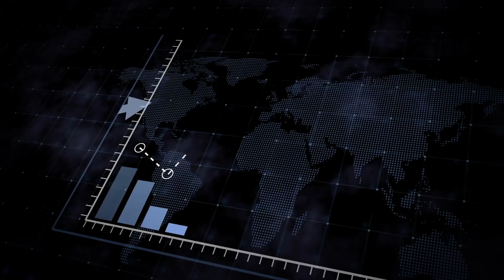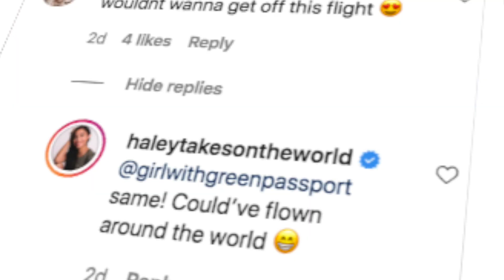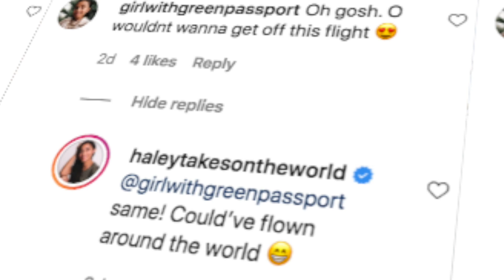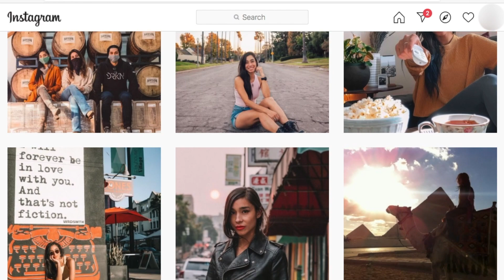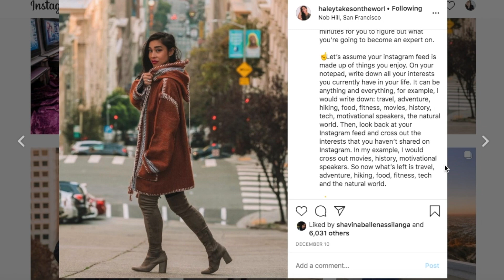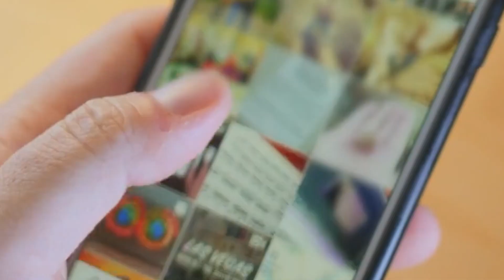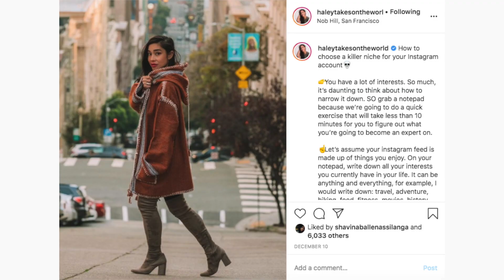How to Grow Instagram Followers ORGANICALLY in 2021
Is there a secret formula to growing Instagram followers? Or is everyone else just better at Instagram marketing than me? If you clicked on this video, you’re probably looking to level up your Instagram strategy and grow your followers organically. To do this, you need to continue improving your Instagram engagement. In this video, I'm going to talk about 10 growth strategies that you can start implementing to gain more followers organically and boost engagement in 2021!